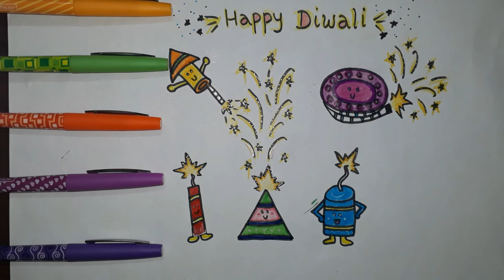How to draw cute Firecrackers🎆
Learn how to draw the easy and cute cartoons step by step with me.
Experience fun and build skills with me
In this video you will learn how to draw cute little Fire crackers for this Diwali.
Arts for kids, drawing lesson.